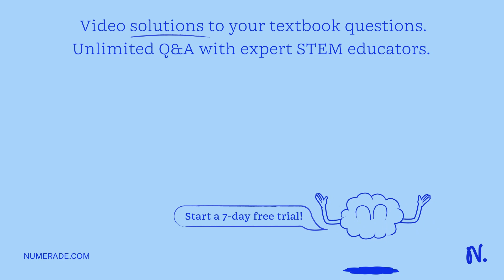Consider an aqueous solution containing 0.100 M KF and 0.126 M HF Which of the following will occur…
Consider an aqueous solution containing 0.100 M KF and 0.126 M HF Which of the following will occur as a result of adding 5.00 mL of 0.0100 M NaOH to 25.0 mL of this solution? [Select all that apply] It will increase the fluoride ion concentration: It will increase the HF (aq) concentration It will decrease the pH It will increase the pH: 0 It will decrease the fluoride ion concentration:

AqueousEquilibria:UnderstandingtheBalanceofSolutions